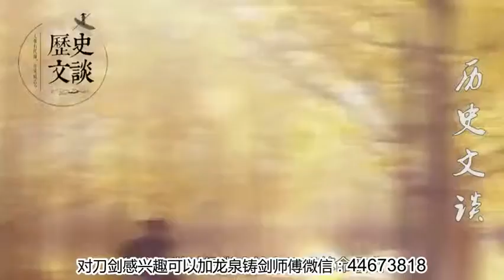此人毕业于黄埔军校，曾是陆军中将，他的孙女是家喻户晓的大明星